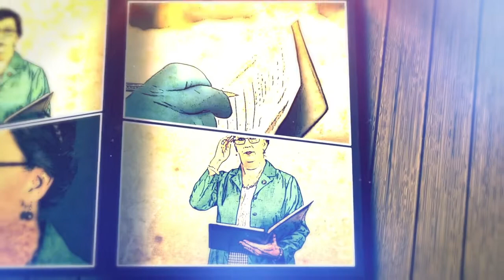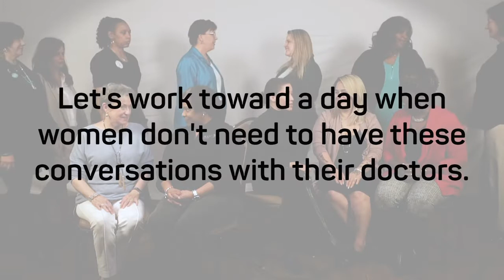What I Wish My Doctor Knew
We asked cervical cancer survivors one simple questions: what do you wish your doctor knew? These are their responses.

Filmed at the annual meeting of the National Cervical Chapter Coalition (NCCC) with leaders of local NCCC chapters.

You can learn more about cervical cancer, including cervical cancer prevention information and stories from survivors,

Want to get involved?